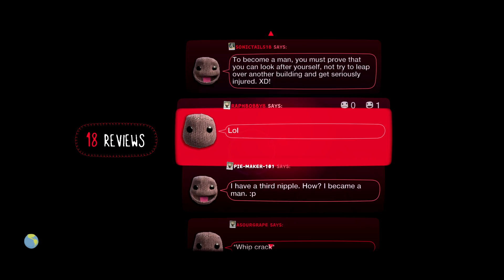LittleBigPlanet 3 - BECOMING A MAN! (Short Movie)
Level: BECOMING A MAN!(Short Movie)
Creator: Crazy_Insanity24

Game: LittleBigPlanet 3
Console: PlayStation 4

Rate: 7.7/10

LittleBigPlanet™3